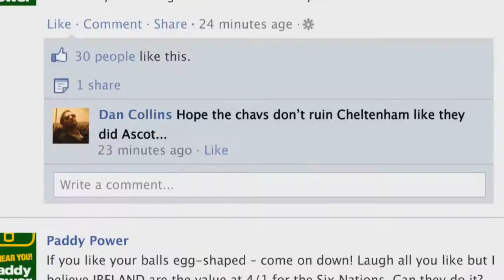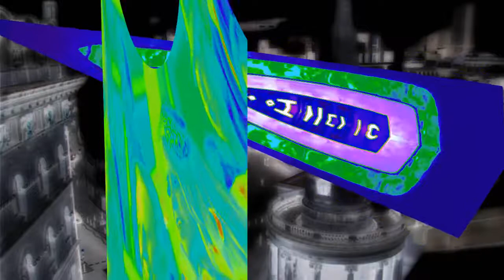Collab Entry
VERI FANY REVRS!